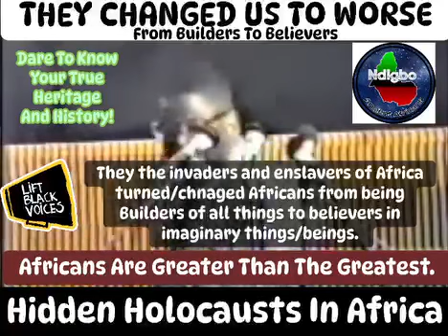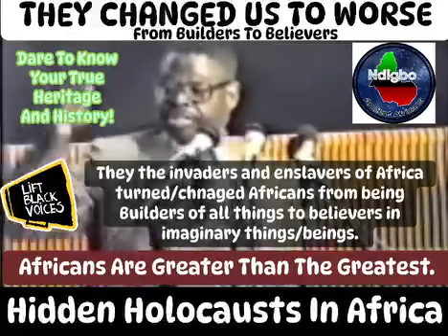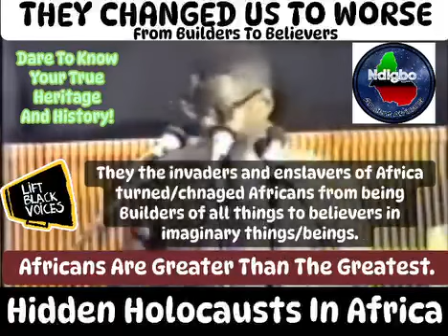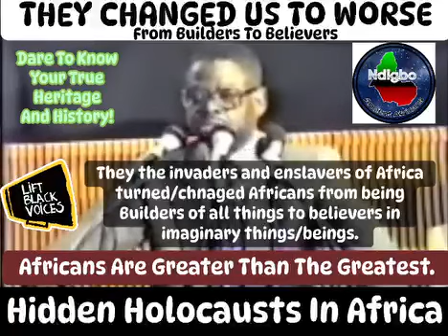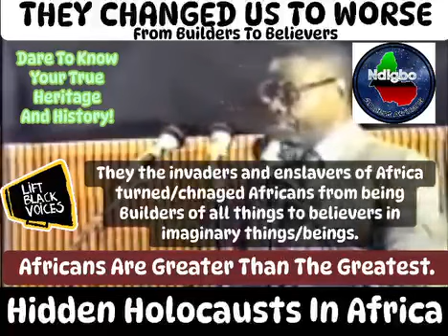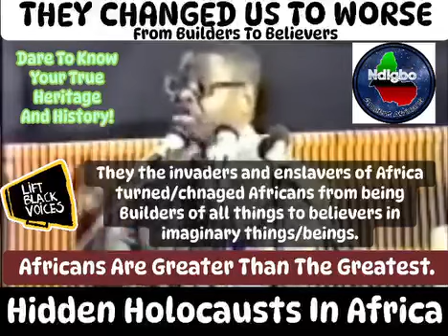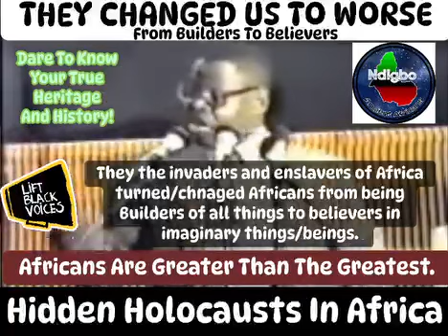THEY CHANGED US FOR WORSE, FROM BUILDERS TO BELIEVERS…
THE AFRICAN HIDDEN HERITAGE & HISTORY…2

(The Hidden Holocausts In Africa)

Africans Are Greater Than The Greatest. They the invaders and enslavers of Africa turned/chnaged Africans from being Builders of all things to believers in imaginary things/beings.
Africans Are Older Than God, Jews, Arabs & Europeans.